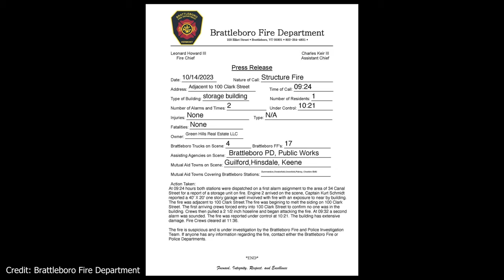2 Alarm SUSPICIOUS STRUCTURE FIRE - Brattleboro, VT - 10-14-2023 - Dispatch Audio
-At 09:24 on 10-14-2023, Brattleboro Fire Department was dispatched to "Area of Canal St and Clark St" for a storage unit on fire, reported to be close to a building. Upon arrival, Engine 2 reported a single story "garage" on fire.
-This fire was deemed suspicious by the Brattleboro Fire Department, and the press release is available to be viewed at the end of the video.
-All audio is NOT in real time. It has been condensed down significantly to reduce dead air time, audio bugs, hotmics and various other artifacts to improve your educational viewing.
-Brattleboro units are identified by the number 5.
-Brattleboro is self dispatched, but is a member of the Southwestern NH Fire Mutual Aid (SWNH Fire Mutual Aid) system, and gets a majority of their mutual aid dispatches from there. The mutual aid dispatches are included in the video.

Satellite images provided by Google.

Timecodes
00:00 Initial Dispatch
00:32 First Units Start Responding
00:58 Engine 2 Arrives On Scene (Reports "Garage" On Fire)
01:52 Command Requests 2nd Alarm
02:11 2nd Alarm Struck
02:41 First Wave Of Mutual Aid Dispatches (KCF415)
04:12 Keene Mutual Aid Dispatch (WQCV921)
04:51 Greenfield Mutual Aid Dispatch (WQEG675)
05:29 Back To Brattleboro Dispatch/Operations
06:20 5C2 Assumes Command, Gives Update (201 Assumes Ops)
08:50 Command Gives Update (Advises Overhaul)
09:07 BFD Press Release